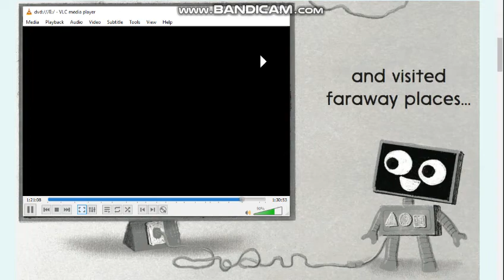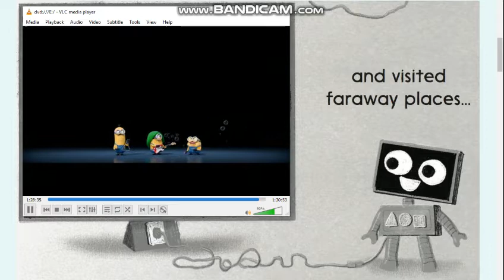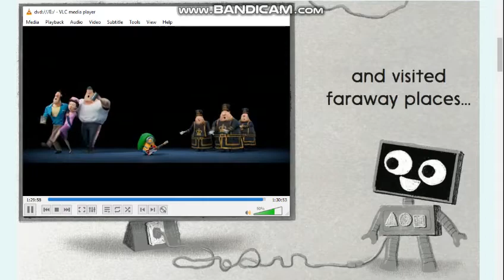Minion 2015 End Credits